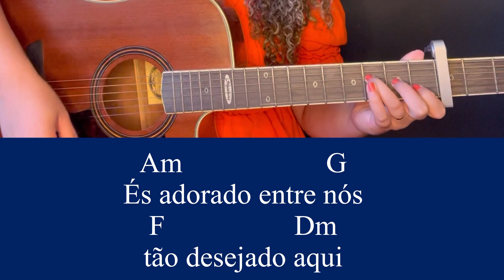(Yeshua) Vem me buscar- Aula Violão Simplificada- Jefersson e Suellen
E aí pessoal treinando muito ? 😊
🎵🎸 Aproveite agora mesmo a oportunidade de adquirir o nosso incrível pacote com 100 louvores cifrados simplificados e sem pestana para violão! 📚🙏
É iniciante?
🎸Não perca mais tempo e comece sua jornada musical agora mesmo!